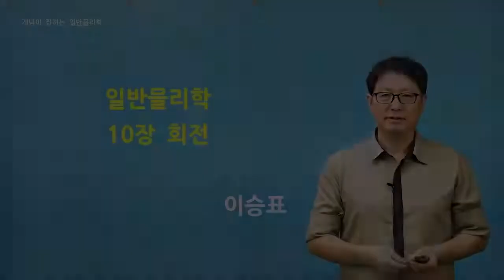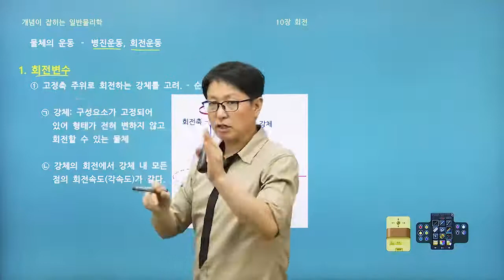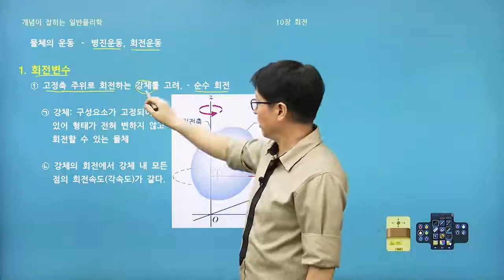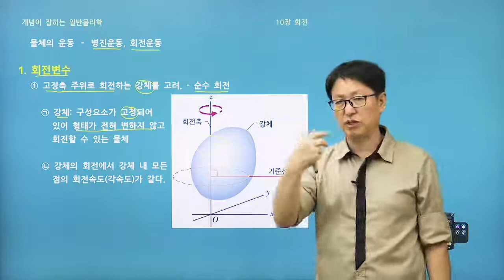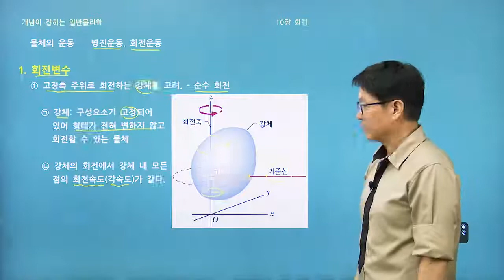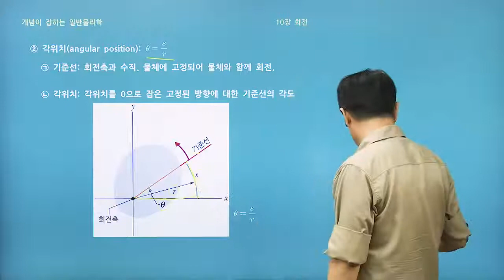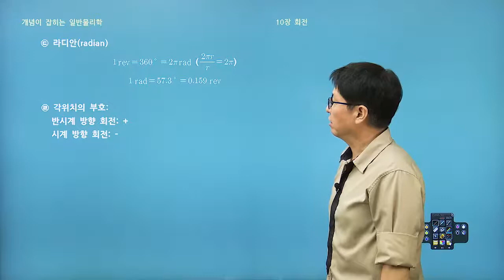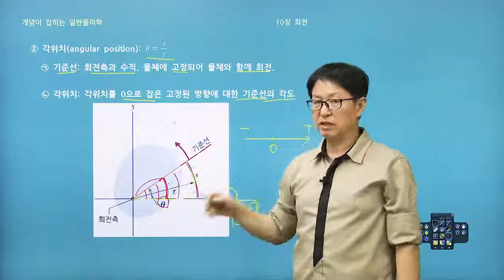탑그레이드 개념이 잡히는 일반물리학 10장 회전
※ 이공계 학생이라면 반드시 수강해야 하는 물리 ※
★ 물리 공부를 어떻게 해야하는지 모르는 입문자 강추! ★

전공은 달라도 일반물리학은 이승표!
할리데이 일반물리학 10판을 체계적으로 자세하게 설명

★ 강의 특징 ★
A+ 과탑 배출!
공대 수석 졸업자 배출!
국내외 162개 대학・다수 대기업에서 선택한 일반물리학 인강!
ㆍ할리데이 일반물리학 최신판 강의
ㆍ주요 단원의 개념을 빠짐없이 세부적으로 학습하고 자세한 증명과 예제 풀이를 통해 전공능력을 강화하는 과정입니다.
ㆍ물리 관련 지식이 없더라도 일반물리학의 개념을 제대로 이해할 수 있습니다.
ㆍ핵심적인 내용을 반복 강조하여 범하기 쉬운 실수와 오개념을 방지할 수 있습니다.

★ 강의 소개 ★
일반물리학 마스터 이승표 교수님에게 제대로 배우는 최신판 강의!
ㆍ다양한 전공의 대학생들에게 검증되었으며 일반물리학 학습이 필요한 모든 이에게 적용 가능한 과정입니다.
ㆍ이공계열 전공 학습에 필요한 일반물리학의 개념과 문제 해결을 위한 사고 능력을 만들 수 있습니다.
ㆍ본 과정을 충실히 수강하면 학점관리는 물론 일반물리학으로 인한 전공 학습의 어려움을 피할 수 있습니다.